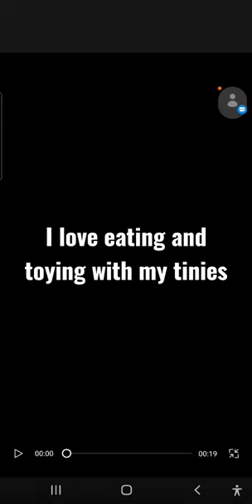Giantess playing with tinies.